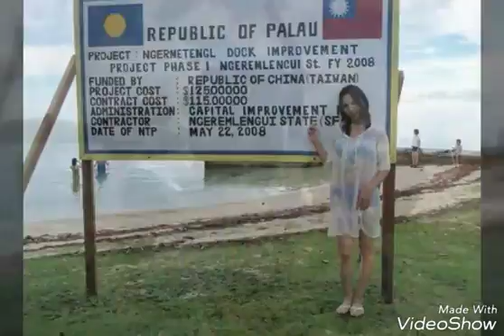I was in Palau---Sally Schildkröte